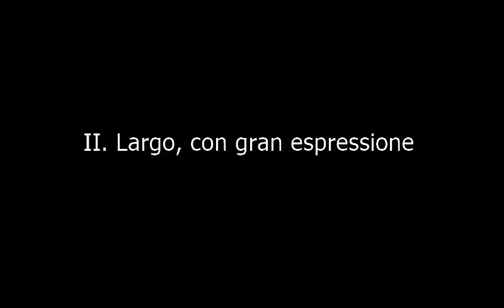Daniel Shapiro LIVE performs Beethoven Sonata No. 4 in E-flat Major, opus 7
Live performance at the Cleveland Institute of Music of Daniel Shapiro performing Beethoven Sonata in E-flat Major, Op. 7.  Part of a complete set of Beethoven sonatas in live performance by Dr. Shapiro.